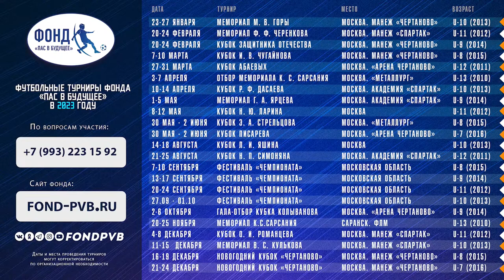Алания Владикавказ - Мордовия Саранск